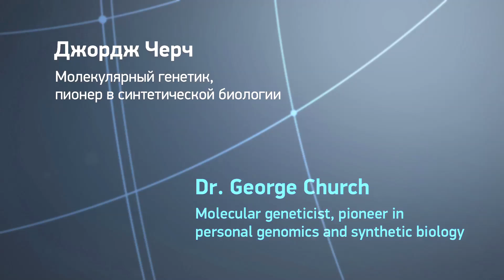Джордж Черч — Продление здоровой жизни мозга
Видео-приглашение на конгресс "Глобальное будущее 2045" (GF2045) — Нью-Йорк, 15-16 июня 2013 года.

Джордж Черч — молекулярный генетик, пионер в синтетической биологии.
Директор Центра особых успехов в области геномики Национальных институтов здоровья США (NIH Center for Excellence in Genomic Science). Является членом Национальной академии наук США и Национальной академии инженерии США (NAS & NAE), имеет звание лауреата премии Франклиновского института за успехи в науке.

В настоящее время Джордж Черч — профессор генетики медицинского факультета Гарвардского университета (Harvard Medical School). Также он является директором PersonalGenomes.org и единственным в мире ученым, предоставляющим свободный доступ к информации из геномной, средовой и признаковой базы человека (GET).

Джордж Черч: "Уже совсем скоро, в ближайшие годы, мы узнаем все интересные отличия их геномов от обычных. У нас все лучше и лучше получается заменять различные части тела, мы будем все более прогрессировать в применении синтетической биологии и создании органов. Любой орган вашего тела в определенной степени является заменимым. Кроме вашего мозга. И поэтому стареющий мозг будет нашей самой большой проблемой. Ведь если обеспечить системой поддержки все другие органы вашего тела, то проблема болезни Альцгеймера все равно останется.
Лучший способ не заболеть болезнью Альцгеймера — это выяснить, почему некоторые люди никогда ею не болеют, и ввести ответственные за это гены в мозг. Но есть и другие процессы старения. Мы делаем успехи в генетической терапии, у нас уже есть 80 таких способов лечения, включая клинически проверенные. Некоторые из них влияют на постмитотические клетки, мышцы и нервы".